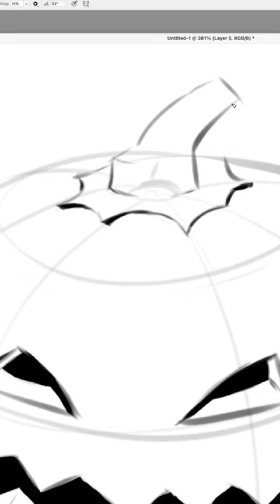Recap of the first live drawing of the week 🤩🎃